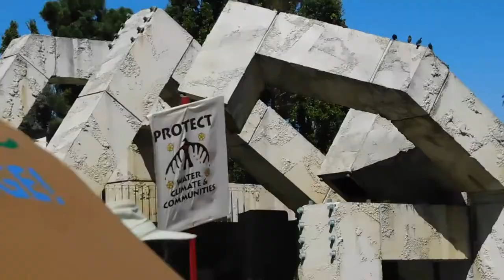( DSCN3963 ) SF Bay Area Youth And Allies Climate Strike ~Pt.3